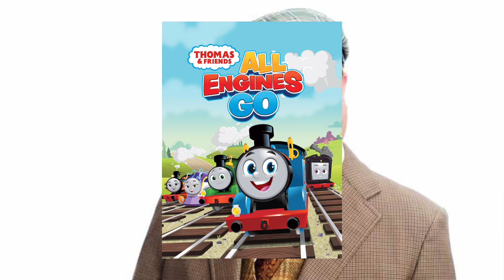Eddie Glen RETURNS in Thomas The Tank Engine Reboot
Eddie Glen, the original voice actor of Thomas The Tank Engine from Thomas and the Magic Railroad, is now returning this Reboot, thomas & Friends: All Engines Go after 23 years but not what you expected. He will be Voicing Toby since Child Voice Actor has taken the role as a Main Character.